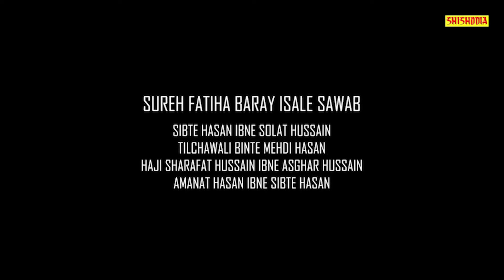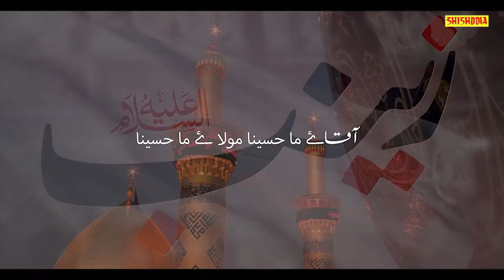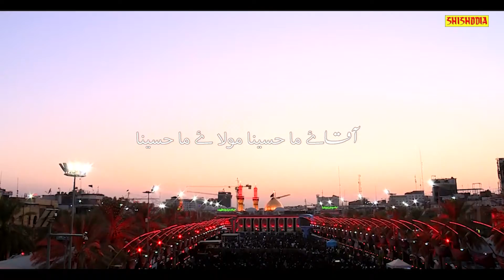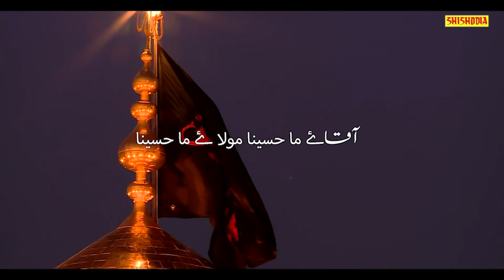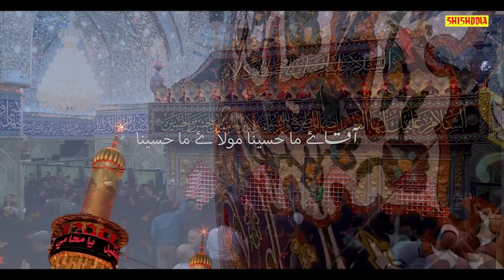AQA-EMA HUSAINA MOLAE HUSAINA|| SINGER-MIRZA INAYAT HUSSAIN SANKHNAVI 9927368840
Shishodia Music Presents...

 Title = AQA-EMA HUSAINA MOLAE HUSAINA
Singer = MIRZA INAYAT HUSSAIN SANKHNAVI 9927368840
Writer = Shaiq Sankhnavi { शाइक शंखनवी}
Music = Javed azad meerut
Video&Edit = Alqayam Studio Meerut

SURA-E FATIHA
  SIBTE HASAN
IBNE-SOLAT HUSAIN
TILCHAWLI BEGUM
BINTE- MEHDI HASAN
AMANAT HUSAIN
IBNE-SIBTE HASAN
HAJI -SHARAFAT HUSAIN
IBNE-ASGHAR-HUSSAIN
NOHE HUWAN - AMANA - HUSAIN
IBNE-SIBTHASAN

Label:- Shishodia Music

Production House - Shishodia Cassettes